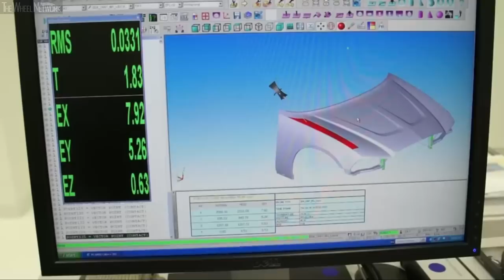Stellantis Production in Canada (Chrysler, Dodge – Formerly FCA)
Video Timeline
0:00 – Dodge Challenger SRT Demon (Brampton, 2018)
4:55 – Dodge Charger, Challanger and Chrysler 300 (Brampton, 2016)
14:31 – Chrysler Pacifica Hybrid (Windsor, 2016)
20:40 – Chrysler Pacifica (Windsor, 2016)
27:42 – Chrysler Grand Voyager/Dodge Grand Caravan (Windsor, 2015)
31:23 – Dodge Challanger and Charger (Brampton, 2011)